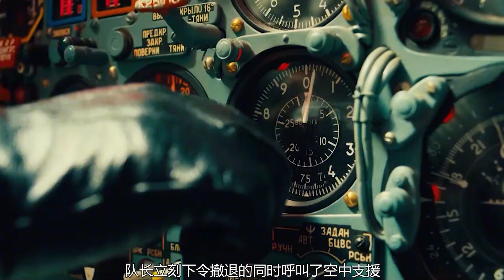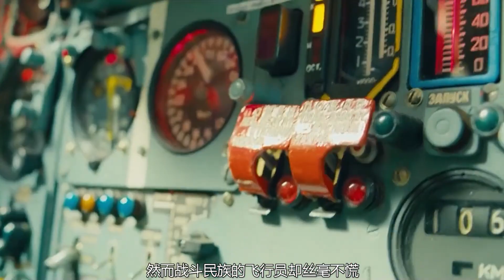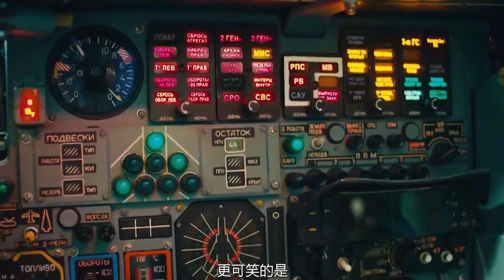鵝熊硬核復仇太過癮了